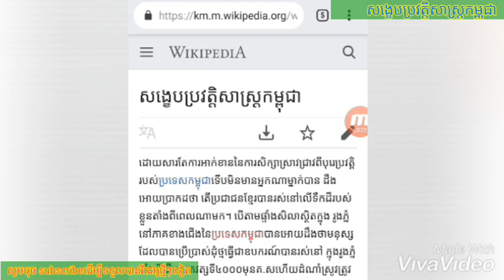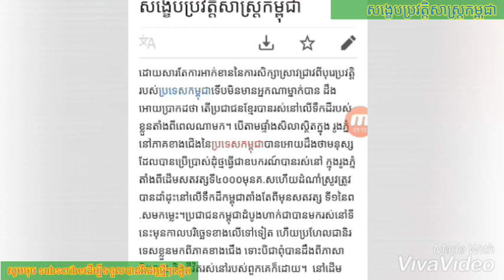នាទីប្រវត្តិសាស្រ្ត÷ សង្ខេបប្រវត្តិសាស្ត្រកម្ពុជា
សួស្តីអ្នកទាំងអស់គ្នាដែលតែងតែទស្សនាវីដេអូយើងខ្ញុំ

ដោយសារ​តែ​ការ​អាក់ខាន​នៃ​ការ​សិក្សា​ស្រាវជ្រាវ​ពី​បុរេប្រវត្តិ​របស់​ប្រទេស​កម្ពុជា​ទើប​មិន​មាន​អ្នក​ណា​ម្នាក់​បាន​ ​ដឹង​អោយ​ប្រាកដ​ថា​ ​តើ​ប្រជាជន​ខ្មែរ​បាន​រស់នៅ​លើ​ទឹកដី​របស់​ខ្លួន​តាំងពី​ពេល​ណា​មក​។ ​បើ​តាម​ផ្ទាំង​សិលា​ស្ថិត​ក្នុង​ ​រូងភ្នំ​នៅ​ភាគ​ខាងជើង​នៃ​ប្រទេស​កម្ពុជា​បានអោយ​ដឹង​ថា​មនុស្ស​ដែល​បាន​ប្រើប្រាស់​ដុំ​ថ្ម​ធ្វើ​ជា​ឧបករណ៍​បាន​រស់នៅ​ ​ក្នុង​រូងភ្នំ​តាំងពី​ដើម​​សតវត្ស​ទី​៤០០០​មុន​គ​.ស​ហើយ​ដំណាំ​ស្រូវ​ត្រូវ​បាន​ដាំ​ដុះ​នៅ​លើ​ទឹក​ដី​កម្ពុជា​តាំង​តែ​ពី​មុន​សតវត្ស​ ​ទី​១​នៃ​ព​.សម​ក​ម្លេះ​។​ប្រជាជន​កម្ពុជា​ដំបូង​ហាក់ជា​បាន​មក​រស់នៅ​ទី​នេះ​មុន​កាលបរិច្ឆេទ​ខាងលើ​ទៅ​ទៀត​ ​ហើយ​ប្រហែលជា​និរទេស​ខ្លួន​មក​ពី​ភាគ​ខាងជើង​ ​ទោះបីជា​ពុំ​បានដឹង​ពី​ភាសា​និយាយ​ ​និង​ជីវិត​រស់នៅ​របស់​ពួក​គេ​ក៏​ដោយ​។​ ​ នៅ​ដើម​សតវត្ស​ទី​១​នៃ​ព​.ស​. ពួក​អ្នកជំនាញ​ជនជាតិ​ចិន​ក៏​បាន​ចាប់ផ្តើម​សរសេរ​អំពី​វត្តមាន​អាណាចក្រ​មួយ​ក្នុង​ ​ប្រទេស​កម្ពុជា​ដែល​ស្ថិត​លើ​ឆ្នេរ​ ​និង​នៅ​ឆ្ងាយ​ពី​មាត់សមុទ្រ​។​ ​អាណាចក្រ​នេះ​មាន​លក្ខណៈ​ពាក់ព័ន្ធ​រួច​ទៅ​ហើយ​ ​ជាមួយនឹង​វប្បធម៌ឥ​ណ្ឌា​ ​ដែល​បាន​ផ្តល់​នូវ​អក្ខរក្រម​ ​ទំរង់​សិល្បៈ​ ​រចនា​បទ​នៃ​ស្ថាបត្យកម្ម​ ​សាសនា​(ហិណ្ឌូ​ ​និង​ព្រះពុទ្ធ​) និង​ប្រព័ន្ធ​នែ​ការ​បែងចែក​ថ្នាក់​។​ ​បើ​តាម​ជំនឿ​អ្នកស្រុក​វិញ​ថា​ ​លក្ខណៈ​សំខាន់​នៃ​ព្រលឹង​វិញ្ញាណ​ក្ខ័​ន​ ​បុព្វបុរស​គឺ​វា​មានការ​ពាក់ព័ន្ធ​ ​ឬ​លាយ​ទ្បំ​ជាមួយនឹង​សាសនា​ឥណ្ឌា​ ​ហើយ​វា​ពិតជា​បាន​បន្សល់​ទុក​នូវ​ទ្ធិ​ពល​របស់​ខ្លួន​ ​រហូត​មក​ដល់​សព្វ​ថ្ងៃនេះ​។​ ​ វប្បធម៌​ ​អរិយធម៌​របស់​ប្រទេស​កម្ពុ​ជានា​សម័យ​បច្ចុប្បន្ន​នេះ​ ​មាន​ឬ​ស​គល់​តាំងពី​សតវត្ស​ទី​១​រហូត​ដល់​សតវត្ស​ ​ទី​៦​មក​ម្លេះ​ ​ដែល​ពេល​នោះ​ត្រូវ​បាន​គេ​ហៅ​ថា​សម័យ​ហ្វូ​ណ​ន​ ​ជា​សម័យមួយ​ដែល​មាន​ភាព​ចំណាស់​ជាងគេ​ក្នុង​អាស៊ី​ ​អា​គ្នេ​យិ៍​យើង​នេះ​។​ ​ចាប់ពី​ពេល​នោះ​ហើយ​ ​គឺជា​ពេល​នៃ​ការ​វិវត្តន៍​ភាសា​ខ្មែរ​ ​ដែល​ជា​ផ្នែក​មួយ​នៃ​អំបូរ​មន​ខ្មែរ​ ​ហើយ​ ​មាន​លាយ​ជាមួយនឹង​ភាសាបាលី​សំស្ក្រឹត​។​ ​ជា​ឧទាហរណ៍​ ​ពួក​ប្រវត្តិវិទូ​បាន​កត់​សំគាល់ថា​ប្រជាជន​កម្ពុជា​មាន​ ​លក្ខណៈ​ខុស​ប្លែក​ពី​ប្រទេស​ជិតខាង​ដោយសារ​សំលៀក​បំពាក់​ ​ដូច​ជា​ការ​ប្រើប្រាស់​ក្រមា​ ​យក​មក​ជួតក្បាល​ជំនួស​ ​អោយ​ការ​ពាក់មួក​ជាដើម​។​ ​ សម័យ​ហ្វូ​ណ​ន​បាន​ត្រួសត្រាយ​ផ្លូវ​ខ្មែរ​អោយ​បាន​ឈាន​ឆ្ពោះទៅ​រក​អាណាចក្រ​អង្គរ​ ​ជាមួយនឹង​ការ​កាន់កាប់​អំណាច​ ​ដោយ​ព្រះបាទ​ជ័យ​វរ្ម័ន​ទី​២​ក្នុង​ឆ្នាំ​៨០២​។​ ​៦០០ឆ្នាំបន្ទាប់បានបង្ហាញអោយឃើញពីទ្ធិពលដ៏ខ្លាំងក្លានៃ អាណាចក្រខ្មែរ ដែល​ពេល​នោះ​មាន​ផ្ទៃដី​លាត​សន្ធឹង​យ៉ាង​ធំធេង​ក្នុង​ភូមិភាគ​អាស៊ី​អា​គ្នេ​យិ៍​ ​ដោយ​មាន​ព្រំដែន​ជាប់​នឹង​ប្រទេស​ភូមា​ ​ភាគ​ខាងកើត​ជាប់​នឹង​សមុ​ទ្រ​ចិន​ខាងត្បូង​ ​រីឯ​ភាគ​ខាងជើង​ជាប់​នឹង​ប្រទេស​លាវ​។​ ​ព្រះមហាក្សត្រ​នា​អំ​ទ្បុ​ង​ពេល​ ​នោះ​បាន​សាង​សង់​ប្រាសាទបុរាណ​ជា​ច្រើន​ ​ដូច​ជា​ប្រាសាទអង្គរវត្ត​ ​ដែល​ជា​អច្ឆរិយៈវត្ថុ​ទី​1នៅលើពិភពលោក។ ​ព្រះមហាក្សត្រ​ដែល​បាន​សម្រេច​បាន​នូវ​ជោគជ័យ​ដ៏​ធំធេង​អស្ចារ្យ​នេះ​ ​រួម​មាន​ព្រះបាទ​ជ័យ​វរ្ម័ន​ទី​២​ ​ព្រះបាទ​ន្ទ្រ​វរ្ម័ន​ទី​១​ ​ព្រះបាទ​សូរយ្យ​វរ្ម័ន​ទី​២​ ​និង​ព្រះបាទ​ជ័យ​វរ្ម័ន​ទី​៧​ ​រួម​ទាំង​ការ​បង្កើត​នូវ​ស្នាដៃឯក​វិស្វកម្ម​បែប​បុរាណ​ ​ដូច​ជា​ ​ប្រព័ន្ធ​ធារាសាស្ត្រ​ដ៏​មាន​អត្ថប្រយោជន៍​បំផុត​ ​ដែល​ក្នុង​នោះ​មាន​បា​រា​យិ៍​(បឹង​ដ៏​ធំ​មួយ​ដែល​បង្កើត​ទ្បើ​ង​ដោយ​មនុស្ស​) និង​ព្រែកជីក​ដែល​អាច​ផ្តល់​ដល់​ប្រជាជន​នូវ​លទ្ធភាព​ធ្វើស្រែ​បាន​៣​ដង​ក្នុង​មួយ​ឆ្នាំ​ ​ហើយ​ជាង​នេះ​ទៀត​សោត​ ​ផ្នែក​ខ្លះ​ ​នៃ​ប្រព័ន្ធ​នេះ​ត្រូវ​បាន​យក​មក​ប្រើប្រាស់​រហូត​មក​ដល់​សព្វថ្ងៃ​ទៀត​ផង​។​ ​

ស្ថានភាព​សង្គម​មុន​សម័យ​អង្គរ​
ស្ថានភាព​សង្គម​សម័យ​អង្គរ​ ​
ស្ថានភាព​សង្គម​ក្រោយ​សម័យ​អង្គរ​
▬▬▬▬▬▬▬▬▬▬▬▬▬▬▬▬▬ஜ۩۞۩ஜ▬▬▬▬▬▬▬▬▬▬▬▬▬▬▬▬▬▬▬
▬▬▬▬▬▬▬▬▬▬▬▬▬▬▬▬▬▬▬ஜ۩۞۩ஜ▬▬▬▬▬▬▬▬▬▬▬▬▬▬▬▬▬▬▬
Like ✓ Share ✓ Comment ✓ Tag ✓ spread the love